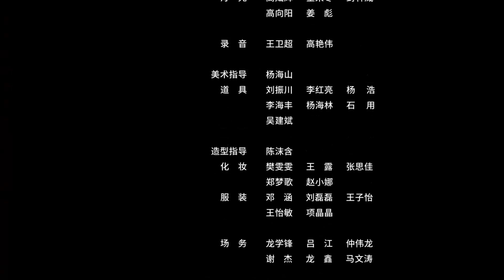THUYẾT MINH | Hoa Nhường Nguyệt Thẹn | Tập 9-16 | Trọn Bộ Tuyển Chọn | Ổ Mọt Phim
Diễn viên: Đặng Khởi Mộng, Trần Hoàn, Lý Tử Điềm

Giới thiệu: Nữ bác sĩ thời hiện đại Diệp Nhan trở về thời cổ đại, trở thành con gái của chính thất phủ tướng quân. Sau khi tỉnh dậy, Diệp Nhan gặp vị hôn phu có thế lực khuynh đảo triều chính - Ngự Vương. Diệp Nhan phát hiện Ngự Vương đã trúng cực độc, hai người bắt đầu cuộc sống ta giải độc cho chàng, chàng chống lưng cho ta.